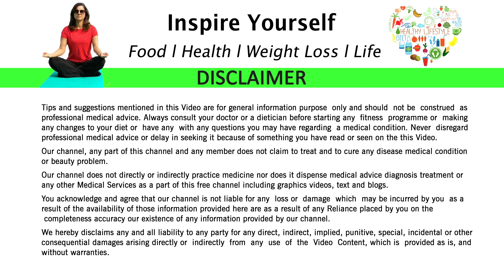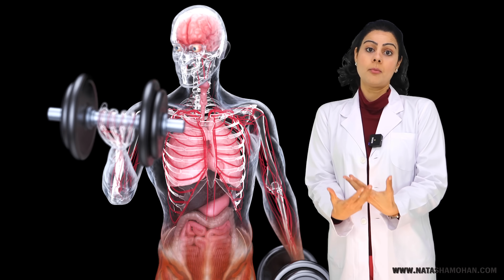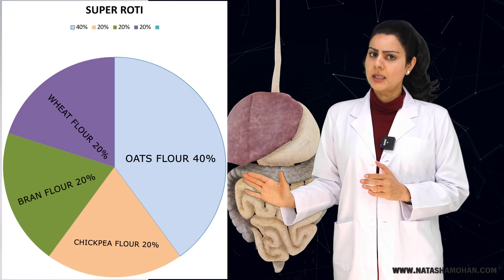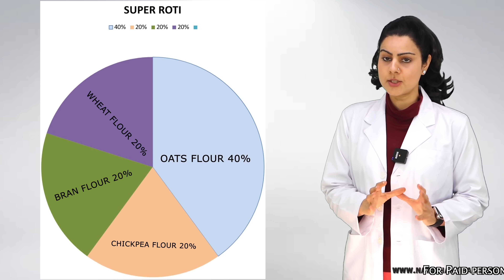Eat Roti the Correct Way to Lose 10 Kgs In 1 Month | Top Secret Trick To Eating Roti For Weight Loss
How To Eat Roti For Weight Loss ?  It is possible to eat roti to lose weight ? I will be answering you these Roti For Weight Loss question in this video today ! I will be giving you a recipe for weight loss recipe to use in your Diet Plan to lose weight.
Roti or Chappati is a stable meal for lots of Indian ,I will be bursting the myth that one needs to give up on Roti to Lose Weight or Roti is bad for Weight Loss in this Video.
To lose weight remember to eat a healthy diet as explained in the video .